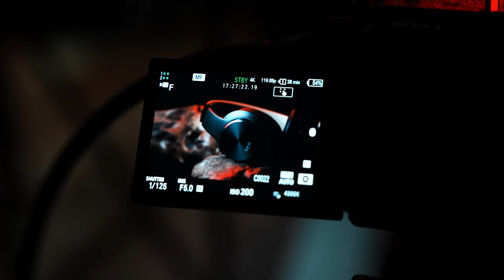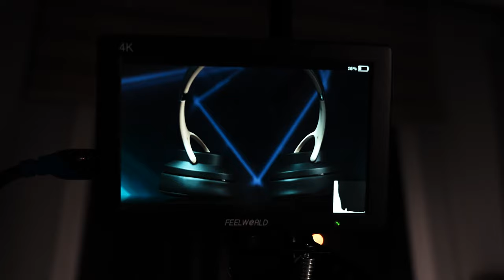Ürün Tanıtım Çekimlerini Nasıl Yapıyorum ? Linktech Kulaklık Çekimleri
HP6 Model kulaklık için licktech firması ile yaptığım tanıtım çekimlerinin arka planlarını sizlerle paylaşıyorum. Hem speaker hem de kulaklık olarak kullanılabilen bu güzel ürün için kendiminde içinde bulunduğu bir İnstagram reels videosu ve ürünün studyo ortamında kendi tanıtım filmini yaptığımız bu çalışmayı sizlerle paylaşıyorum

İyi seyirler :)

Aliexpress Satın alma Linki .

Kullandığım ve Tavsiye Ettiğim Ekipman Linkleri ;

Bu çekimde kullandığım ekipmanlar:
▶︎Sony FX3 (Youtube)
▶︎Sigma 105mm 2.8 Macro (Detay görüntüler)
▶︎Sony 50mm 1.8 (Geniş açı)
▶︎Boya BY-DM500 (Mikrofon)
▶︎Thronmax (Mikrofon kolu)

▶︎ Herkese merhabalar ben Gökhan Karakaş
Videography, fotoğrafcılık ve drone konuları hakkında içerik üretiyorum ve tecrübe edindiğim bilgileri kısa videolar haline getirip bu alana ilgisi olan, fotoğrafcılık ve video işlerine yeni başlayanlar ve hali hazırda bu işi meslek edinmiş kişiler için YouTube üzerinden paylaşıyorum. Lütfen sorularını ve görüşlerini benimle paylaşmayı ihmal etme. Teşekkürler.